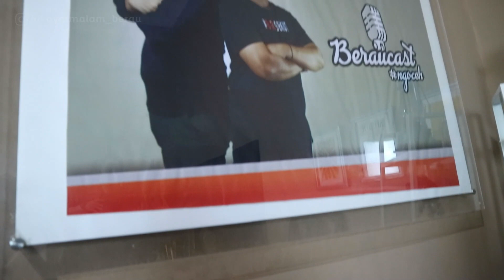Keseruan HIKAYAT MALAM - BERAU CAST, Baru Pertama Kali Bertemu Sudah Sangat Akrab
Kali ini kami berkesempatan bertemu dengan abang-abang Berau Cast, Orang-orang yang ramah, supel dan terbuka dengan kami.

Jujur awalnya kami juga bingung disana gimana ternyata semua berubah ketika kami sampai

Mungkin ada yang penasaran gimana keseruan kami disana dan behind the scenes proses syuting bersama mereka

Saksikan video kita ya...

Teman-teman yang pernah punya pengalaman mistis atau mengetahui kisah-kisah urban legend sekitaran kalian, serta sejarah yang kiranya perlu diangkat, kalian bisa email kita, cerita yang kita anggap menarik bakal kita bawakan dan tayangkan di chanel hikayat malam.

Atau teman-teman yang ingin langsung menjadi narasumber serta berpartisipasi dalam hikayat malam juga boleh dan bisa langsung menghubungi kita
Terimakasih...